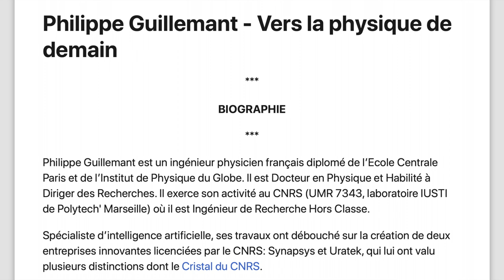Exopilitique #01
La communauté scientifique s'ouvre de plus en plus à la réalité de vie(s) intelligente(s) nous visitant.

Je commence donc cette série par l'entrée scientifique, afin de convaincre même les plus sceptiques de s'interroger sur le phénomène et ses implications.

Ici je vous propose l'entrevue du scientifique du CNRS Philippe Guillemant, interviewé par Patrice Pouillard, créateur de la boite de production BAM Investigations.

Le scientifique aborde les sujets de conscience, expérience de mort imminente, de synchronicité et la réalité des OVNIs.